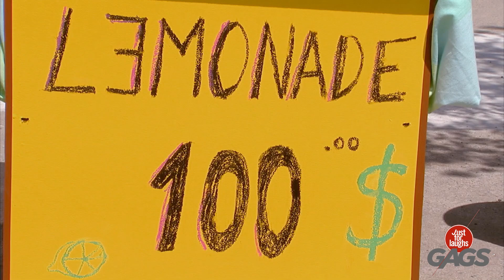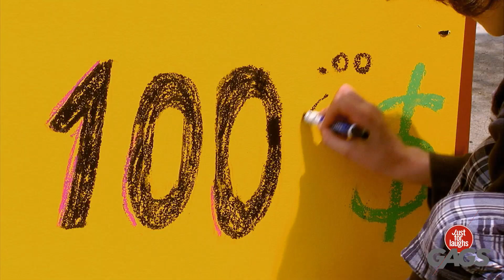فيديو مخيف**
في وضح النهار